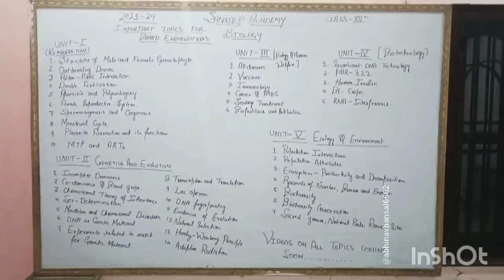IMPORTANT TOPICS OF BIOLOGY||CLASS 12||BANSAL SIR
THE LECTURE ON THESE TOPIC WILL RELEASE SOON ON OUR YOU TUBE CHANNEL